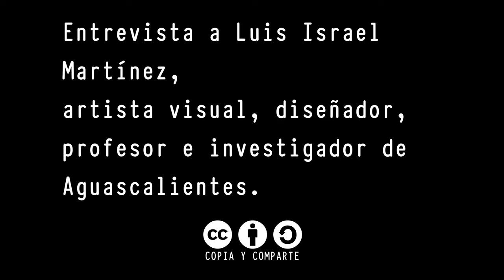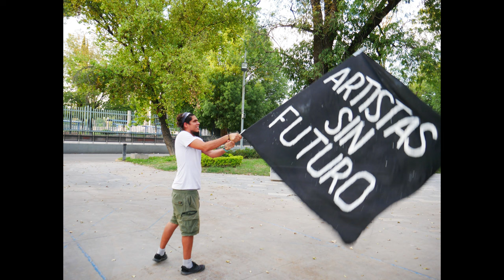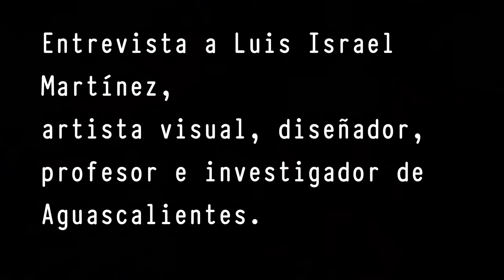Entrevista a Israel Martínez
Entrevista a Israel Martínez, como parte del proyecto Archivos y anarchivos artísticos de Aguascalientes, de Argel Camacho y Luis Álvarez Azcárraga.
La entrevista fue realizada por Luis Álvarez en las afueras de la Universidad de las Artes, donde se encontraba el d.u.d.a, el viernes 8 de septiembre de 2023, a las 12 pm.
Estructura de la entrevista:
0:00 Introducción a la entrevista y presentación
1:15 ¿Quién es Israel Martínez?
5:04 ¿Cómo es su obra artística? y ¿qué características tiene su obra titulada d.u.d.a.?
20:51 ¿Qué significa el d.u.d.a. como acrónimo y como pieza?
27:32 ¿Qué tan importante y cómo ha sido tu trabajo de documentación-archivo?, ¿qué relevancia ha tenido en el proyecto? y ¿cómo lo trabajas?
35:57 ¿Cómo dirías que es lo que tú registras, documentas?, ¿qué es lo que contiene tu archivo?
43:25 Comentario final sobre el archivo institucional